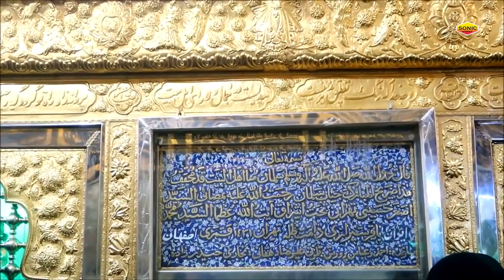Ghous E Azam Se Nisbat Badi Cheez He - Niyaz Ali - Gous Pak Urs Special Qawwali - Abdul Qadir Jilani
Qawwali : Ghous E Azam Se Nisbat Badi Cheez He
Album : Ghous E Azam Se Nisbat Badi Cheez He
Singer : Niyaz Ali
Label